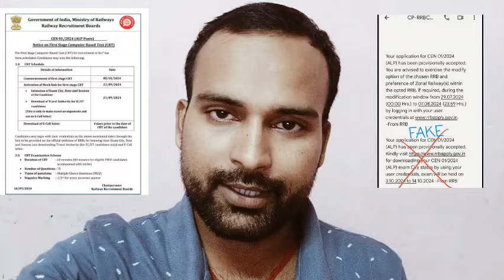ALP EXAM DATE || ALP EXAM Viral notice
rrb alp exam date
rrb alp exam kab hoga
alp exam kab hoga
alp ka exam kab hoga
alp ka exam kab honewala hai
alp ka paper kab hoga
alp ka paper tak hone ki smabhawana hia
rrb alp ka paper kitna din bad hoga
rrb alp ka exam
alp ka previous Question
alp ka previous Question paper
alp ka previous year question papers kaha milega
alp ka previous Question ki chainal par milega
alp ka old paper